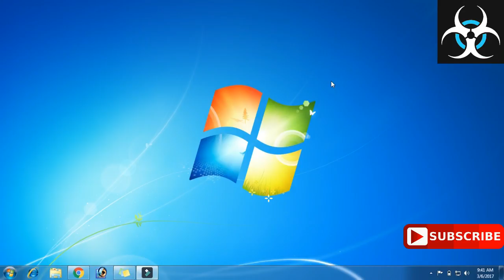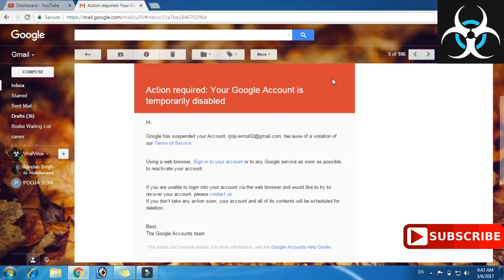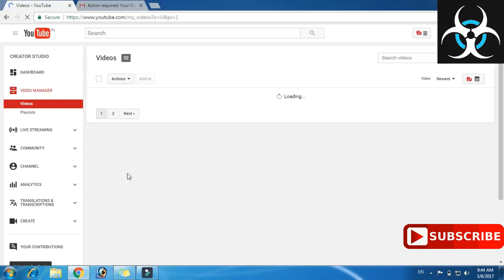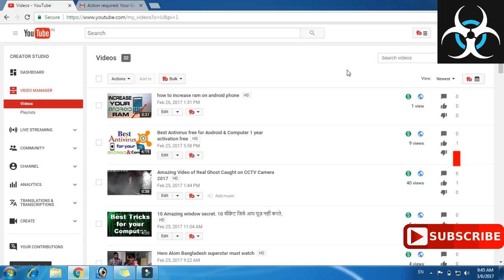Suspend youtube channel in hindi Get Back My YouTube Channel..Thanks YouTube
Welcome Back to ViralVirus..
Thanks Again all of my friends.